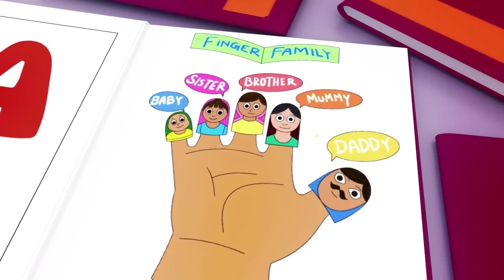Wheels on the Bus - Baby songs - Nursery Rhymes & Kids Songs